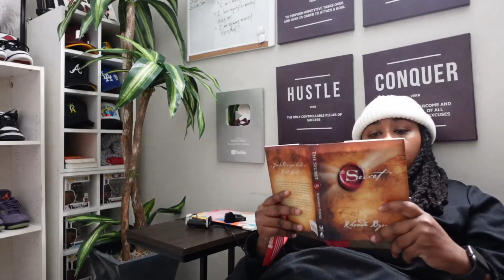King responds to Co- Parenting 😱 I'm on the side of right SMH I don't RIDE Hate Trains EVER TF